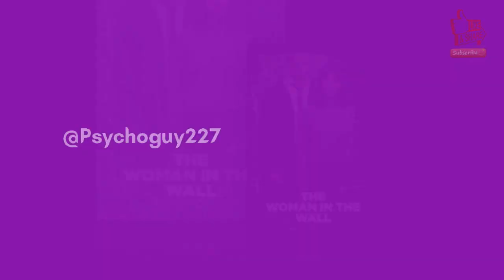September 24, 2023